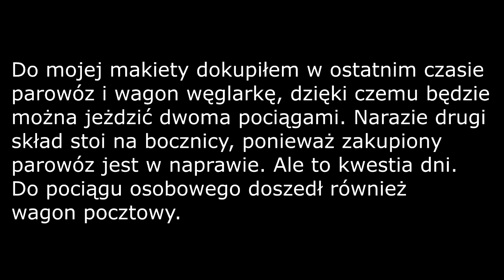Makieta kolejki H0 za 100zł - drugi pociąg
Dzięki radom kolegi LwicaLew Lwica, dokupiłem w cenie złomu modelarskiego parowóz. Już niedługo, po małym remoncie tego parowozu, po mojej makiecie pojadą dwa pociągi.